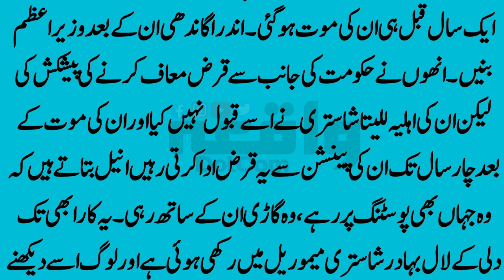Interesting Story of Indian Prime Minister | Lal Bahadur Shastri Story | Waqia.com #54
Assalam-O-Alaikum:)
Welcome To Waqia.com Youtube Channel. By Subscribing this Channel You Will Get Videos Related to Islamic Waqiat, Urdu Moral Stories, Sabaq Amoz Kahaniyan, Moral Stories, Hindi Moral Stories, Sabaq Amoz Islamic Waqiat, and lot more Insha'Allah. My Purpose behind Starting this Channel was to make your time Valuable and make the Content which is Worth Watching and After Allah it requires your kind Support as Well. Thankyou:)
Your Kind Suggestions are Welcome in the Comment Section:)
NEW VIDEO: EVERYDAY 9 P.M